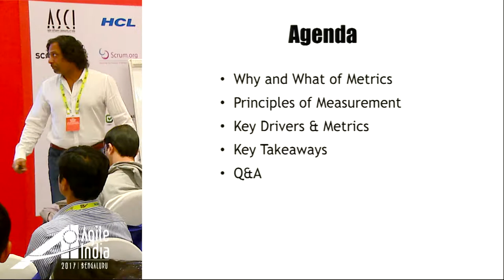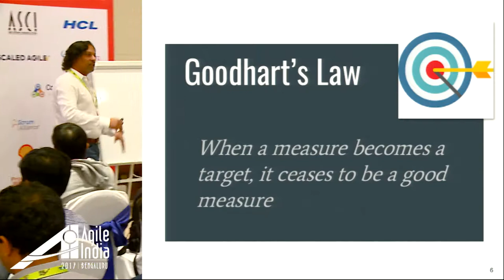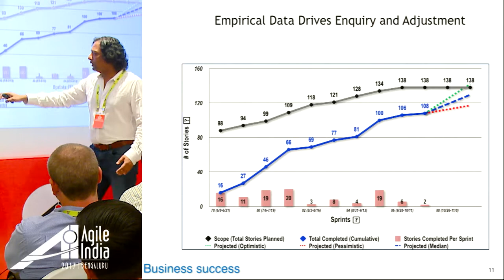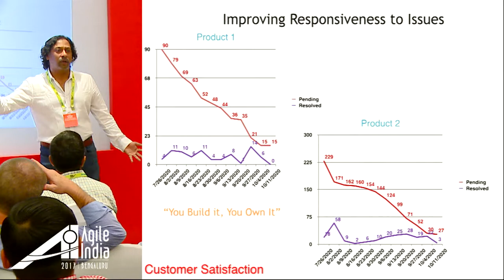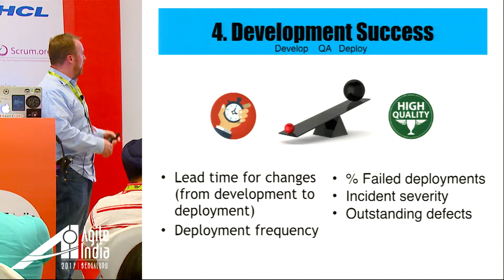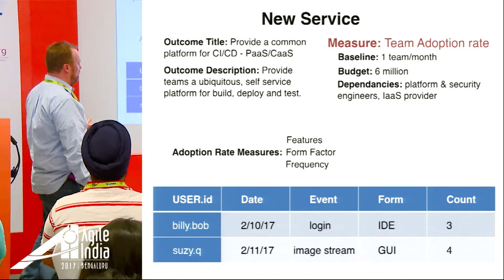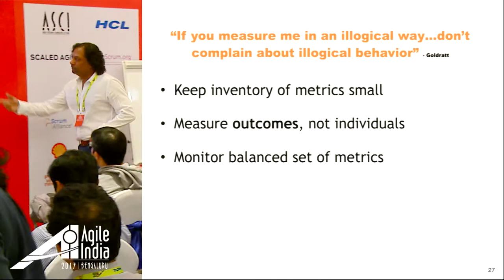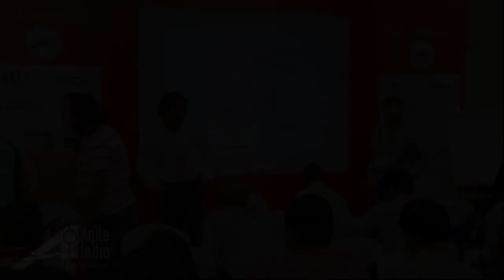What's Measured Improves: Metrics that Matter by Raj & Robert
So your organization has embarked upon a transformation to be more nimble and responsive by employing the latest tools and thinking in the Agile and DevOps arena.  In this transformational context, how do you know that your initiatives are effective?  Empirical measurements should provide insights on business value flow and delivery efficiency, allowing teams and organizations to see how they are progressing toward achieving their goals, but all too often we find ourselves mired in measurement traps that don't quite provide the right guidance in steering our efforts.

Rooted in contemporary thinking and tested in practice, this talk explores the principles of good measurement, what to measure, what not to measure, and enumerates some key metrics to help guide and inform our Agile and DevOps efforts.  If done right, metrics can present a true picture of performance, and any progression, digression of these metrics can drive learning and improvement.

It is our hope that this session inspires organizations and teams to start or take a fresh look at implementing a valuable measurement program.